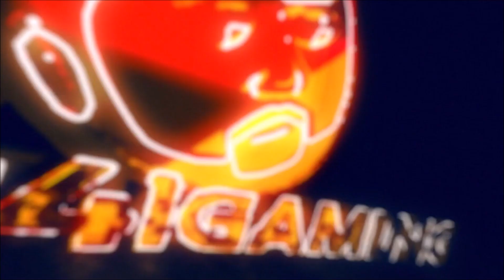Zen Nihon Joshi Pro Wrestling: Aja Kong WWWA Ranking (Career Mode)